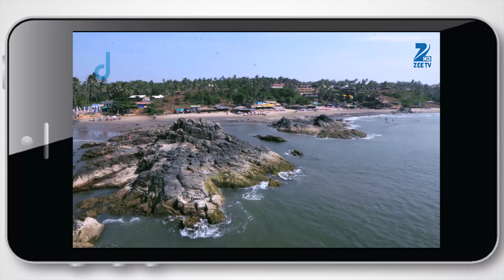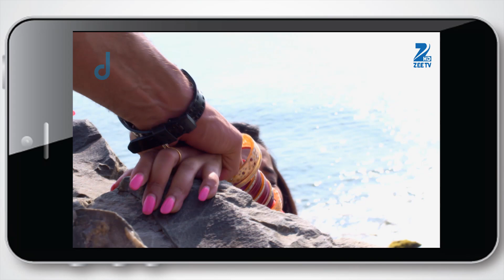Tashan E Ishq - Best Scene - Ep - 79 - Zee TV